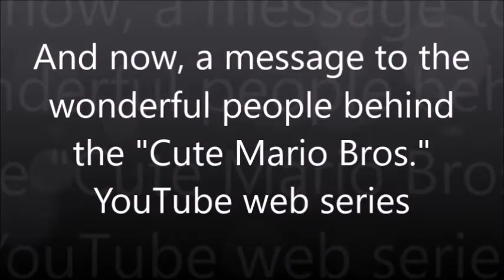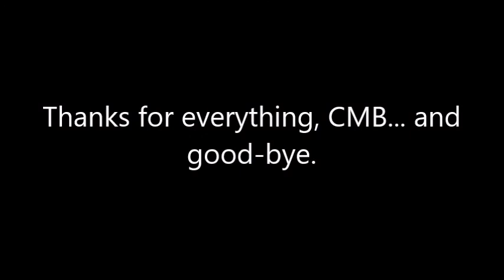To the Cute Mario Bros.: Thank you.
Mario voice: various clips from "Mario Teaches Typing" Computer Game/"Super Mario 64" Nintendo 64 Game/"New Super Mario Bros." DS Game